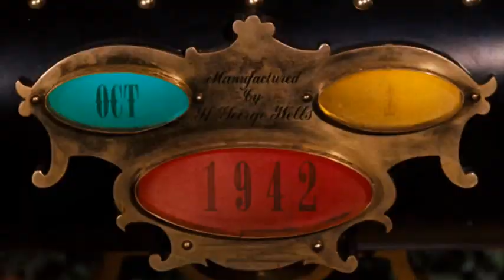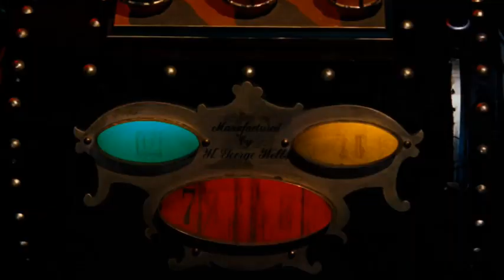Time Won't Let Me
Composed by The Outsiders' guitarist Tom King and Chet Kelley. "A simple, catchy and danceable tune, the song's basic arrangement is augmented by a horn section, applied in an unobtrusive manner so as not to detract from the band's fundamental sound, which on this occasion features a signature riff from a twelve-string electric guitar." The song also features an electric organ with vibrato (heard in the verses) and a complex counterpoint melody in the other vocals in the coda section, where the scream trumpet is heard before the song's fade. Contrary to "consensus", this is in no way anything like "garage rock". (No garage could accommodate all these musicians.)

Mashed with... The Time Machine (1960).
Directed by George Pal.
Cinematography by Paul Vogel.
Edited by George Tomasini.

OF COURSE!